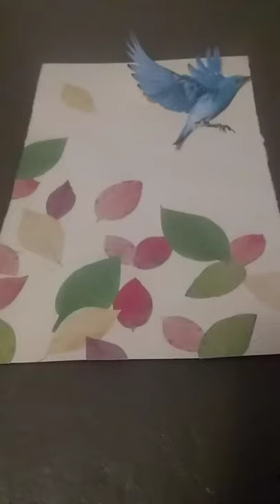A bird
Printed the bird (didn't photocopy it) but the leaves are photocopied.  Meant to suggest a beautiful escape and freedom from toil...please see the monkey.